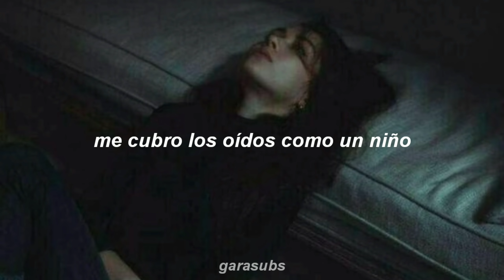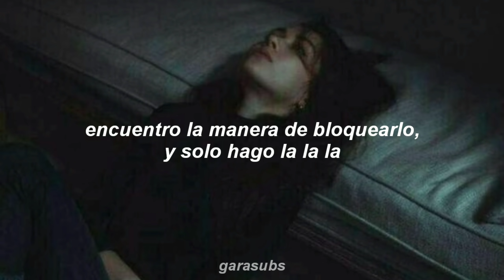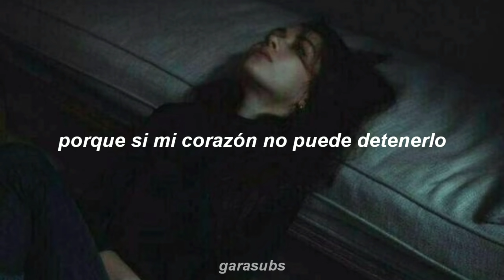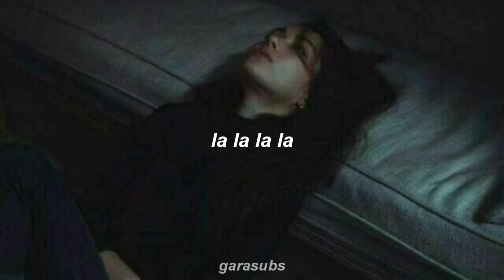para bailar mientras odias al mundo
naughty boy la la ls